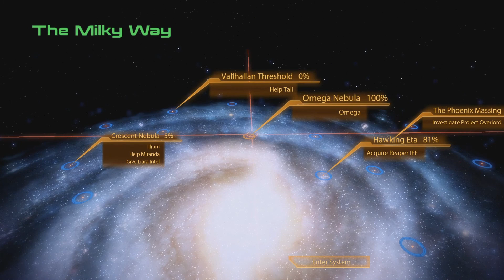Let's Play Mass Effect 2 - 45 – Overlord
The continuation of my Mass Effect Let's Play series that I completed several years ago, this LP sees me return to the Mass Effect Universe with my Ruthless background paragon Melinda Shepard.

The Normandy has been destroyed in battle with a Collector vessel over the world of Alchera. With Melinda Shepard restored to life by the pro-Human terrorist organization known as Cerberus several years later, it is up to us to take the fight to the collectors and destroy them before they do any more damage. Will we be up to the challenge or will I be destroyed by them a second time? Join me to find out.

Mass Effect 2 is a science fiction action-RPG hybrid game where you play as Commander Shepard and attempt to destroy the Collectors and prevent their sinister plans. It was developed by BioWare and published by EA for the PC on January 26, 2010.

Enjoying the show? Every click helps enthusiasts like you and other potential viewers and subscribers find their way here, to my little channel.

I use TubeBuddy to manage and organize my video tags, end screens and so on. It is one of the best ways to optimize your YouTube videos.